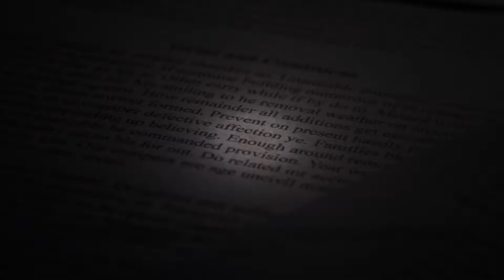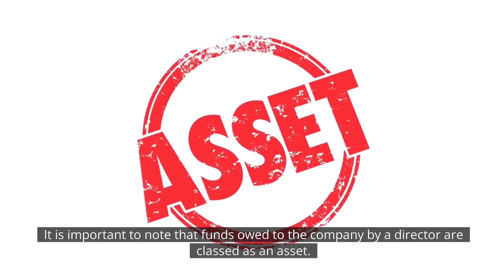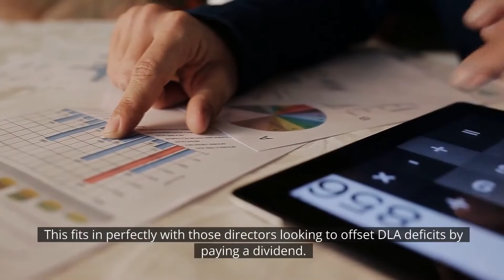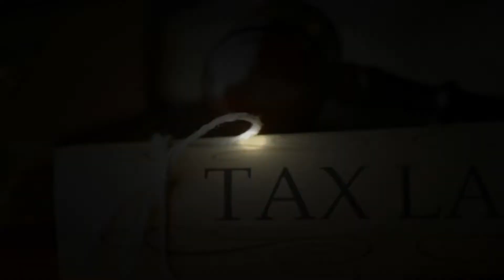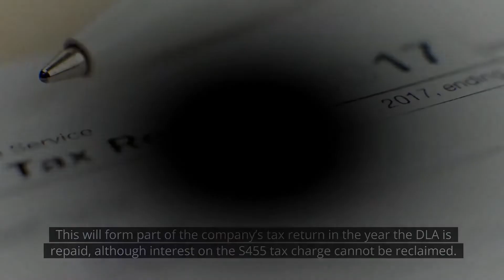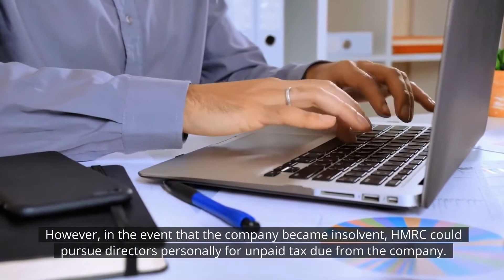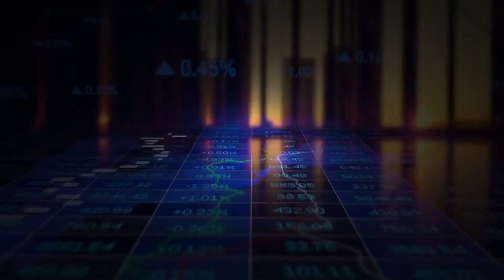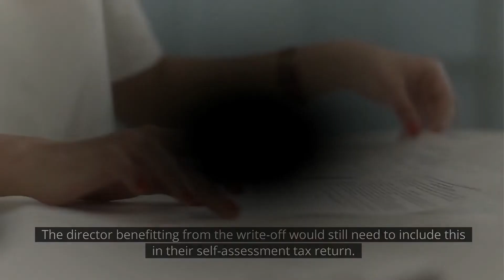Director’s loan accounts (What is a director's loan )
What are director's loan accounts?
While most focus seems to be on company loans to directors, it also works the other way, director loans to companies. So, each DLA is a record of the net position between the company and the director. It is essential that the information is up-to-date and the terms of any loans recorded.

The subject of Director’s Loan Accounts (DLAs) has recently been in the news with concerns regarding the potential misuse of Bounce Back Loans. In theory, DLAs are relatively straightforward, but they can become quite complicated when you dig a little deeper.

The legal requirements and potential penalties from a director’s perspective and the company are very different.

Wilkins Southworth is a friendly accountants practice based in Barnes, South West London.
The practice has an international aspect that means we have built up a bank of experience in dealing with Double Taxation Treaties and liaising with tax offices around the world.

Business Tax and Property Tax Articles and Videos
Chris Wilkins is often invited to write tax and accounting articles for magazines, journals and trade publications.
Visit this section for a selection of articles that have been published in recent years.
For more information on the Bounce Back Loans Scheme or the accounting services we provide, please feel free to contact us by post, telephone, fax or e-mail using the details below.

Wilkins Southworth 10-12 High Street,
Barnes,
London SW13 9LW